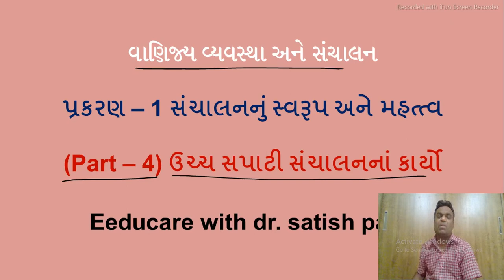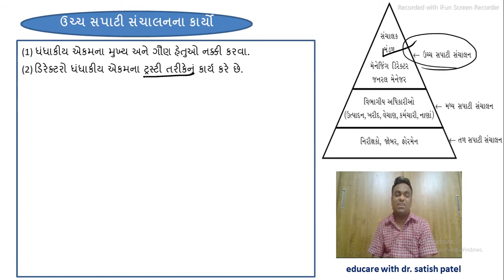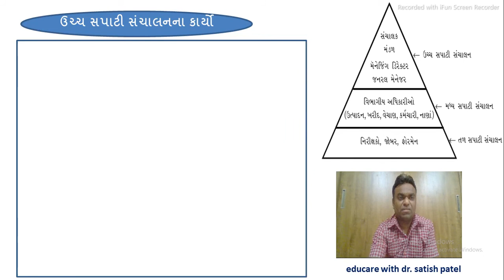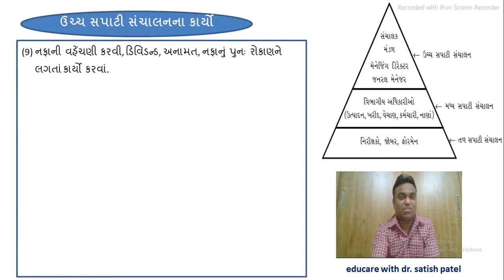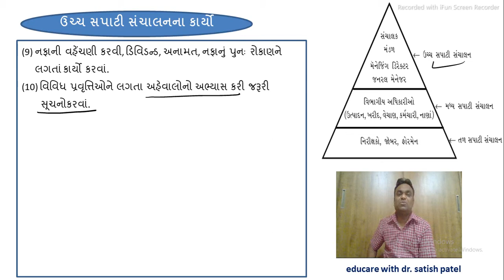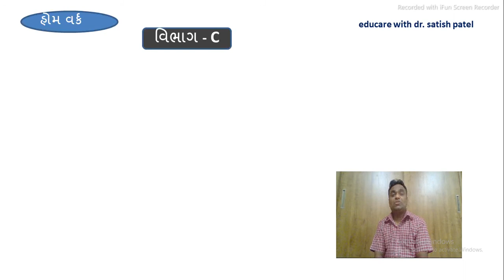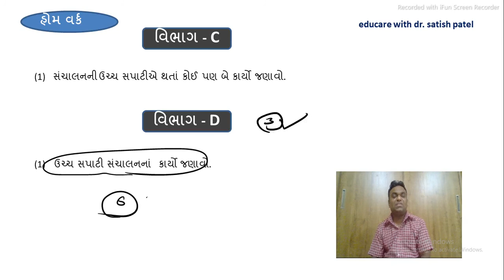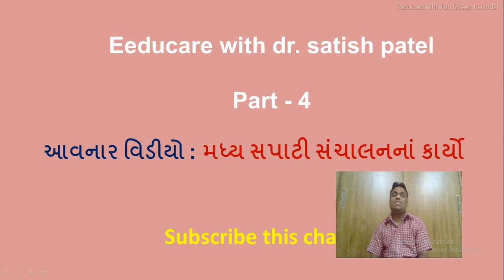I UCHCH SAPATINA KARYO(ઉચ્ચ સપાટીના કાર્યો)ISTD 12I BA ICh -1(સંચાલનનુ સ્વરુપ અને મહત્ત્વ)IPART - 4I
આ વીડિયોમાં વાણિજ્ય વ્યવસ્થા વિષયમાં સંચાલનનુ સ્વરુપ અને મહત્ત્વ પ્રકરણમાં ઉચ્ચ સપાટી સંચાલનના કાર્યોની  ખૂબ જ સરળ રીતે સમજૂતી આપવામાં આવી છે.